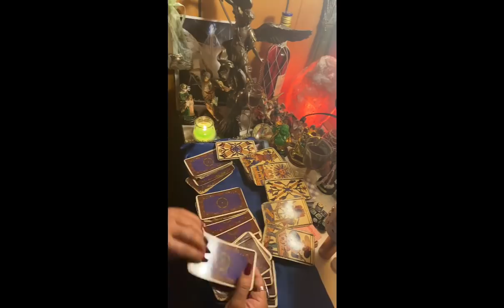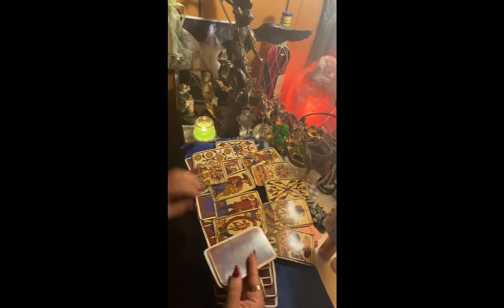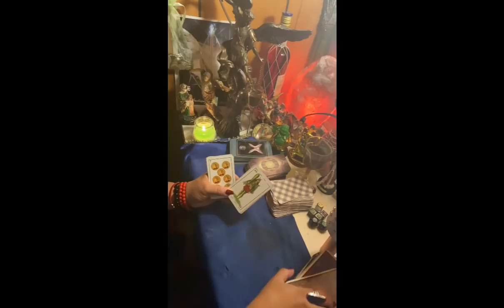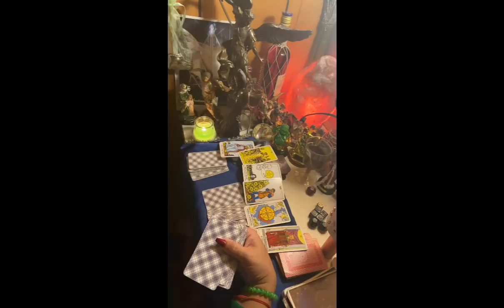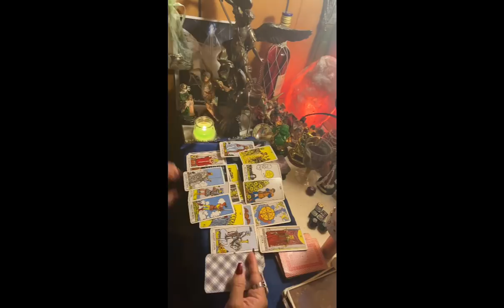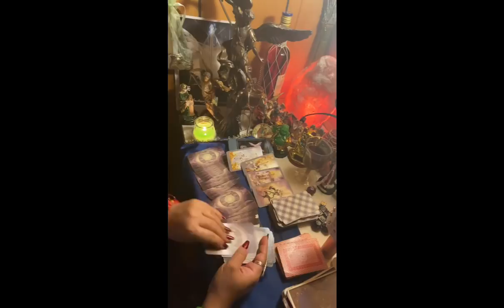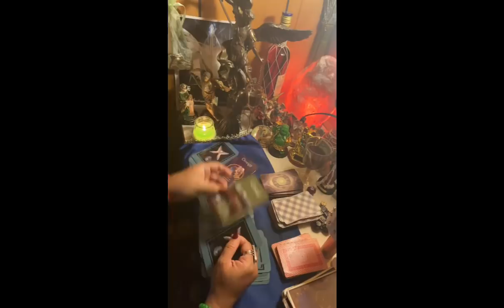Virgo ♍️ lectura del café ☕️ del 16-24 de febrero 2020